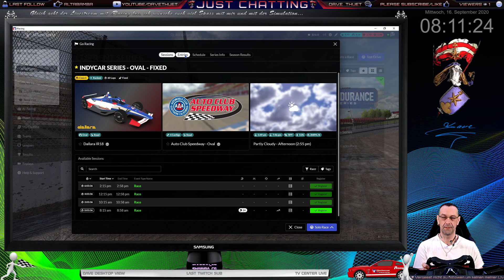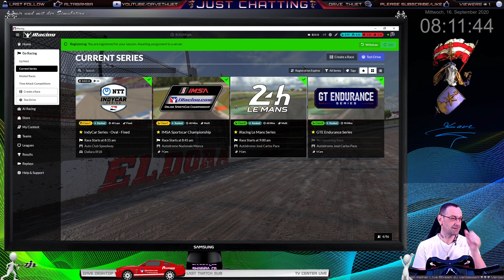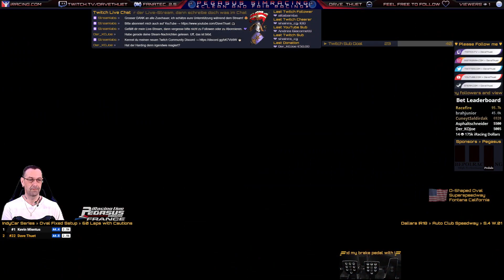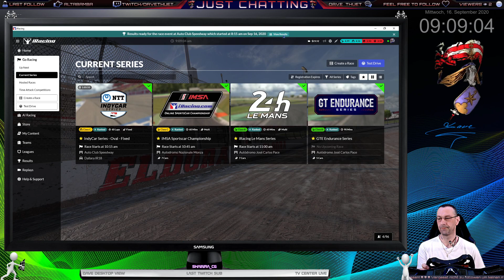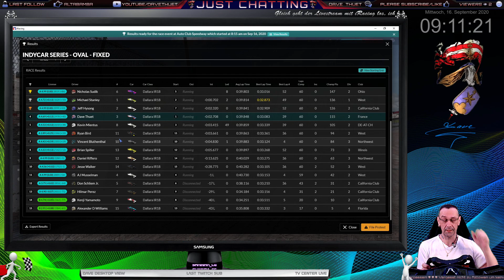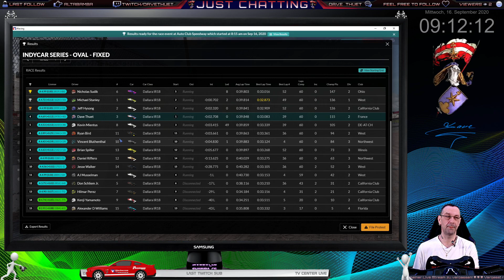🟣 IndyCar Series🌴Auto Club Speedway Stream N°2 🌎 iRacing S4W1 💜 Start @ 19:40 🎬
👉🏻 Mein zweiter Stream in California im Dallara IR18 in der Woche 1 der Saison 4 2020. 🎬
👉🏻 Ein sehr gutes und sehr faires Rennen mit ein SoF von 2493 am Schluss gab es P4... 😎
👉🏻 Zur Info meine Pedalen sind umgebaut, ich habe die Bremse und Kupplung vertauscht.🔧
👉🏻 Seit dem 25. April 2019 fahre ich für das Pegasus SimRacing Team mit Sitz in Frankreich.🤝
👉🏻 Wie zu 99% ist es ein Stream aus meiner iRacing-Karriere mit Lenkrad und ohne Fahrhilfen. 💪🏼
●▬▬▬▬▬▬▬▬▬▬▬▬▬▬▬▬▬▬▬▬๑۩۩๑▬▬▬▬▬▬▬▬▬▬▬▬▬▬▬▬▬▬▬▬●
★ LINKS ★
●▬▬▬▬▬▬▬▬▬▬▬▬▬▬▬▬▬▬▬▬๑۩۩๑▬▬▬▬▬▬▬▬▬▬▬▬▬▬▬▬▬▬▬▬●
★ HARDWARE PC INFO ★
• Gespielt mit Fanatec Base V2.5 🎮
• Wheel McLaren GT3 Quick Release
• Pedalen Fanatec ClubSports V3 👟
• Mit Dashboard JC32 SimProjects 🎛🎚
• Thrustmaster Shifter TH8A Addon 🕹
• Button-Box extern an Playseat +19 🎲
• GPU: 2x GeForce RTX 2080 Ti XTREME 11G 💻
• CPU: Intel® Core™ i9-9900K CPU @ 4.60GHz 🖥
• Arbeitsspeicher: 64 GB RAM (63.91 GB RAM verwendbar) 🛠
• In-Game Auflösung: 11520 x 2160, 60Hz auf Microsoft Windows 10 Pro 📀
• Zwei Logitech Webcams und Elgato Green Screen MT mit zwei Elgato Key Light 🎥
●▬▬▬▬▬▬▬▬▬▬▬▬▬▬▬▬▬▬▬▬๑۩۩๑▬▬▬▬▬▬▬▬▬▬▬▬▬▬▬▬▬▬▬▬●
★ GAME INFO ★
• Entwickler: iRacing.com
• Veröffentlichung: 26. August 2008
• Titel: iRacing.com Motorsport Simulation
• Herausgeber: iRacing Motorsport Simulation
• Genre: Rennspiele, Simulation, Sport, Racing
• Plattformen: Microsoft Windows XP, 7, 8 und 10
• Fahrhilfen: Keinerlei Fahrhilfen und nur mit Lenkrad 🔧😅
●▬▬▬▬▬▬▬▬▬▬▬▬▬▬▬▬▬▬▬▬๑۩۩๑▬▬▬▬▬▬▬▬▬▬▬▬▬▬▬▬▬▬▬▬●
★ BESTE GRÜSSE ★
• Dave der iRacing Pilot 😎
●▬▬▬▬▬▬▬▬▬▬▬▬▬▬▬▬▬▬▬▬๑۩۩๑▬▬▬▬▬▬▬▬▬▬▬▬▬▬▬▬▬▬▬▬●
★ ZEITLEISTE ★
00:00 Intros
01:50 Begrüssung und Smalltalk
05:00 Practice Server California
08:30 Renn-Server Kalifornien
12:10 Qualifikation mit zwei Runden
19:40 Rennen à 60 Runden
1:01:10 Resultate und Verabschiedung
1:05:03 Outros
●▬▬▬▬▬▬▬▬▬▬▬▬▬▬▬▬▬▬▬▬๑۩۩๑▬▬▬▬▬▬▬▬▬▬▬▬▬▬▬▬▬▬▬▬●